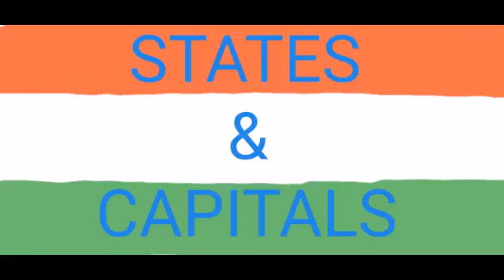STATES & CAPITALS IN INDIA